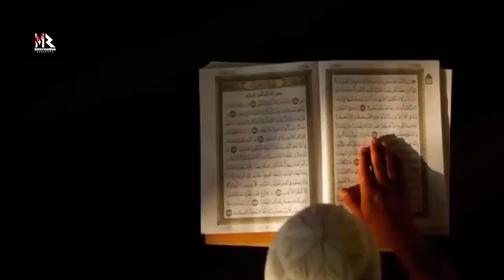Shadad Ki Jannat I The complete story of Shaddad and his paradise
Mr Informative
یہ اتنی مضبوط روایت نہیں ہے بہت سی کتابوں میں مختلف قسم کے واقعات بیان کیے گئے ہیں جن کو شداد کی جنت کے ساتھ جوڑا گیا ہے مولانا طارق جمیل نے بھی اسے بیان کیا ہے اور بہت سارے علماء نے بھی